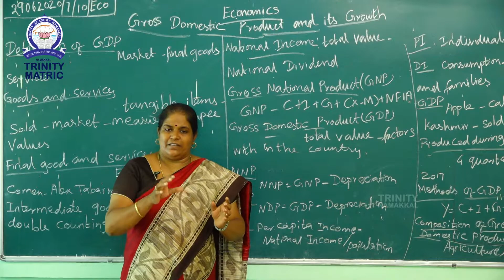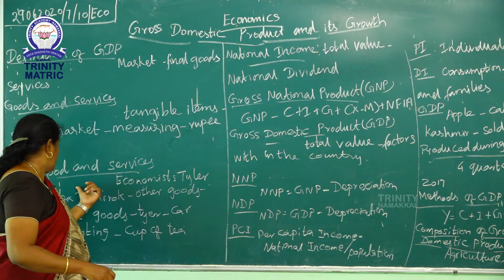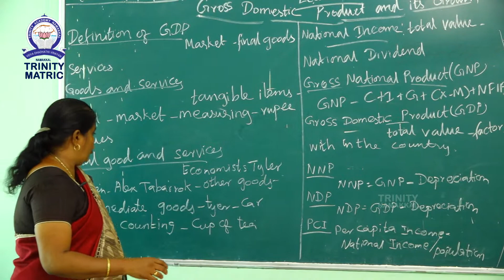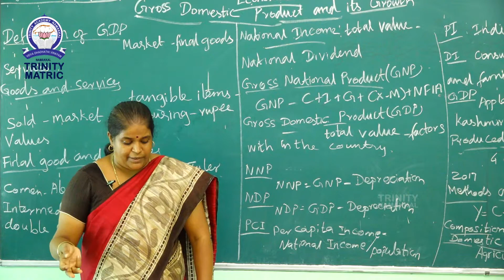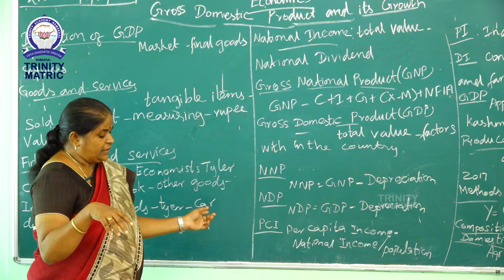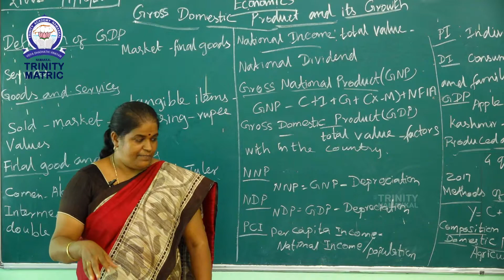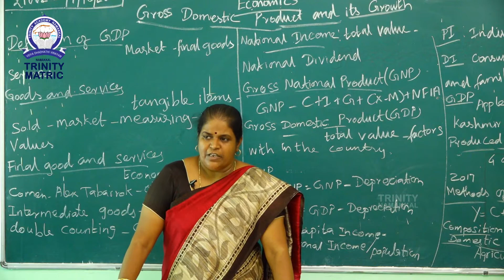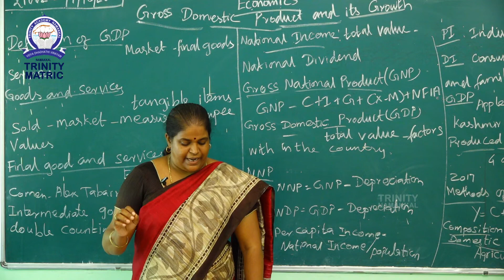29062020 5 10 ECONOMICS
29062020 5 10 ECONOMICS